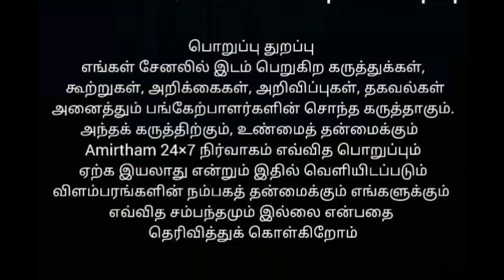வீதி நாடகப் பயிற்சியாளர் தங்கவேலுடன் நேர்காணல்